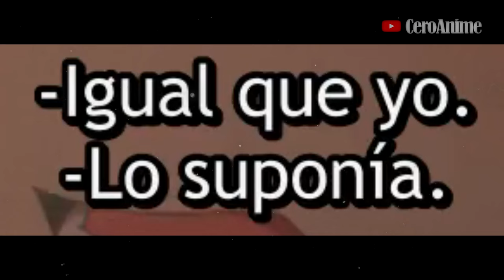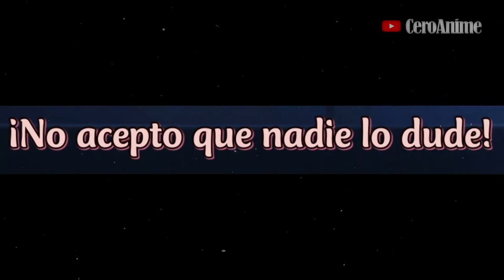🔶(7-12) Las CHICAS POPULARES se ENAMORAN del PROTA | Resumen Anime | Koi Wa Futago De Warikirenai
Anime: Koi Wa Futago De Warikirenai, Koi Wa Futago De Warikirenai Resumen...🔶(7-12) Las CHICAS POPULARES se ENAMORAN del PROTA | Resumen Anime | Koi Wa Futago De Warikirenai

Koi Wa Futago De Warikirenai Cap 7: 00:00
Koi Wa Futago De Warikirenai Cap 8: 05:43
Koi Wa Futago De Warikirenai Cap 9: 10:33
Koi Wa Futago De Warikirenai Cap 10: 17:26
Koi Wa Futago De Warikirenai Cap 11: 22:33
Koi Wa Futago De Warikirenai Cap 12: 27:38
outro: 33:38

Este vídeo Trata sobre:
Anime
Anime Resumen
Koi Wa Futago De Warikirenai
Koi Wa Futago De Warikirenai resumen
Koi Wa Futago De Warikirenai resumen anime
Koi Wa Futago De Warikirenai anime resumen
Love Is Indivisible by Twins
Love Is Indivisible by Twins resumen
Love Is Indivisible by Twins resumen anime
Love Is Indivisible by Twins anime resumen